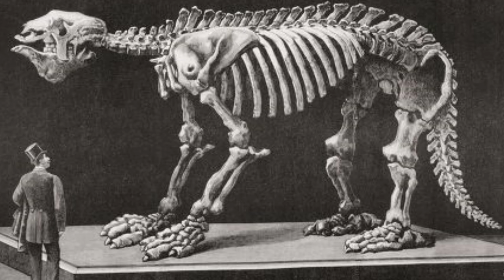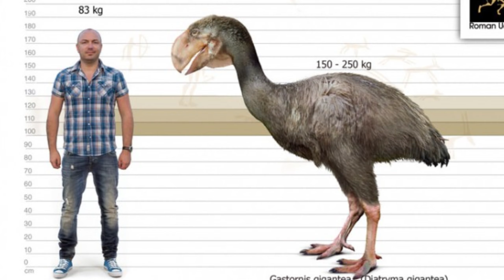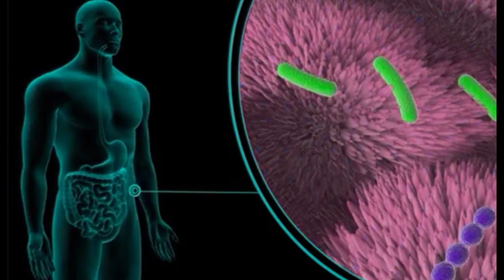What Species of Dinosaurs Could Live Today?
Join us on a fascinating journey as we explore the intriguing question: What species of dinosaurs could potentially roam the Earth today? In this video, we delve into the realm of paleontology and scientific speculation to uncover the possibilities of dinosaurs coexisting with modern life. From towering herbivores to fearsome predators, we examine ten dinosaur species and consider how their adaptations might fare in our contemporary world.

Tyrannosaurus rex: The iconic apex predator, known for its massive size and powerful jaws.
Triceratops: A herbivorous giant adorned with three distinctive horns and a frill.
Velociraptor: Agile and intelligent, this predator is famous for its pack hunting behavior.
Stegosaurus: Characterized by its distinctive plates and spiked tail, this herbivore roamed during the Late Jurassic period.
Brachiosaurus: A colossal sauropod known for its long neck and towering stature.
Ankylosaurus: Armored and formidable, this dinosaur wielded a clubbed tail for defense.
Spinosaurus: A piscivorous dinosaur with a sail-like structure on its back, thought to be one of the largest carnivores.
Pteranodon: Not a dinosaur but a flying reptile, with a wingspan rivaling that of small planes.
Dilophosaurus: Recognizable for its crests and double-crescent shape, this predator roamed during the Early Jurassic.
Deinonychus: A smaller relative of the Velociraptor, known for its sickle-shaped claws and swift movements.

Do not hesitate to write in the comments what you think, and if you want to tell a mystery of yours.

🔗 Links 🔗
🔥 AI Tool i use for voiceovers and is the best for Video CREATOR